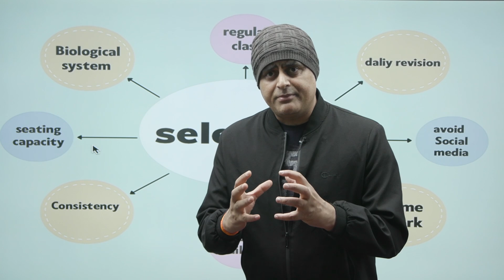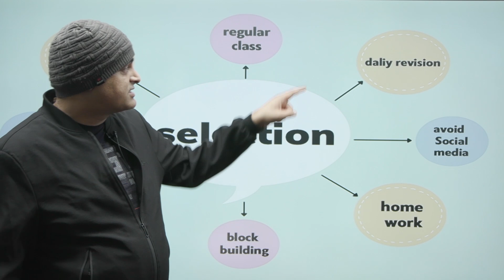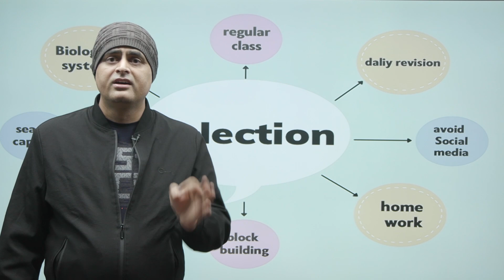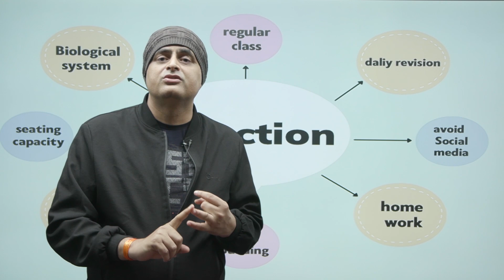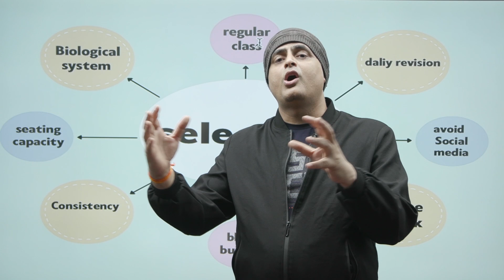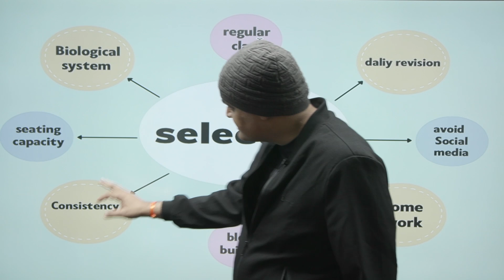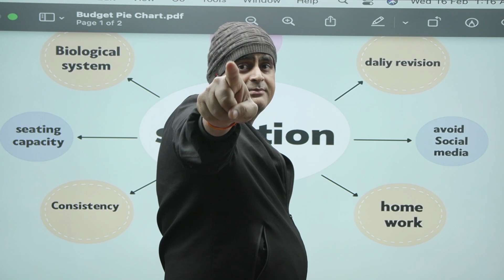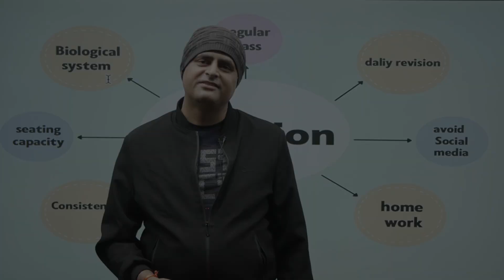JEE Mains 2022 Selection Strategy | VJ Sir | Vishal Joshi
I am Vishal Joshi, your favorite VJ Sir, popular mentor for IIT JEE preparation in Kota.

I am the Director and Co-Founder of Nucleus Education Kota.
Former HOD of   Inorganic  Chemistry at  Allen Kota
Former HOD of Inorganic  Chemistry at Bansal Classes Kota.

Mentor of AIR-1,2,3,6,8,10,12,18,19,20 and many in top hundreds.
Mentor of lacs of Students and still counting.
Mentor of ICHO Gold medalist Kshitz Garg.
Mentor of ICHO Silver medalist Sharvik Mittal.
Mentor of ICHO Silver medalist Ayush Kadam
Mentor of ICHO Bronze medalist Kushal Babel
Author of Renowned Book: Problems and Solutions in Inorganic Chemistry.
Mentor of Yash Mishra recipient of PradhanMantri Bal Shakti Puraskaar 2020 from President Ram Nath Kovind.
Many students  scored 100 percent marks in JEE Mains and JEE ADVANCED.
under the guidance.